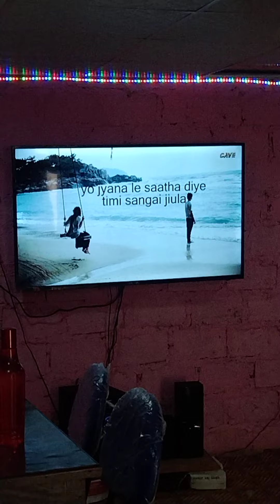March 17, 2022